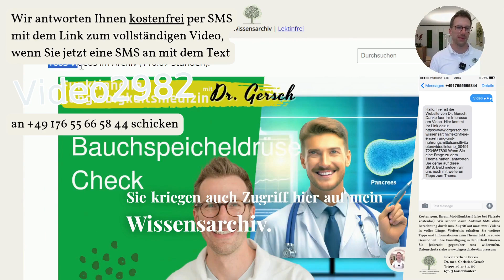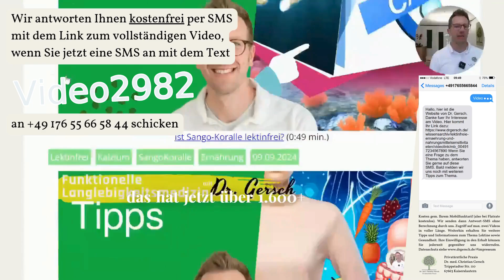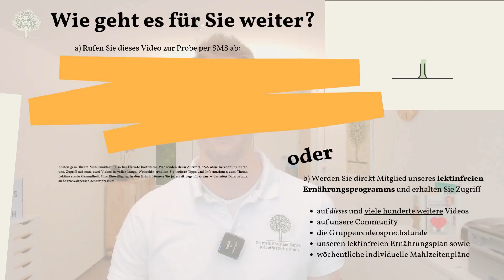Entwicklung von Hashimoto-MAK-Werten auf lektinfreier Ernährung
👉 Für das vollständige Video senden Sie eine SMS mit dem Wort »Video2982« an 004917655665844 (wir schicken Ihnen dann einen persönlichen Zugangslink per SMS. Wir berechnen Ihnen nichts. Sollten Sie keine Flatrate haben, kostet die SMS an uns gem. Ihrem Tarif. Weiterhin erhalten Sie weitere Tipps und Informationen zum Thema Gesundheit. Ihre Einwilligung in den Erhalt können Sie jederzeit gegenüber uns widerrufen).

🛈 Entdecken Sie, wie eine lektinfreie Ernährung die Hashimoto-Antikörperwerte beeinflussen kann und welche messbaren Auswirkungen diese Ernährung auf Entzündungen haben kann.  | Quellen Nutritional Management of Hashimotos Thyroiditis A Case Report., Patientenhandbuch von Dr. Gersch